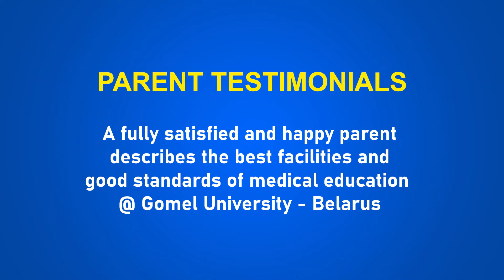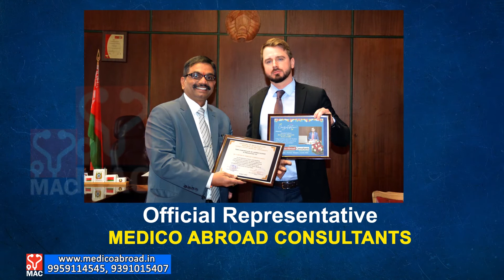The parent Dr. B.Thejovani describes the best facets of MBBS @ Gomel University, Belarus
For MBBS aspirants, Belarus country is the best choice destination and Gomel State Medical University is the most renowned for its quality medical education. Medico Abroad Consultants, Hyderabad, India function as the official representative for admissions from India.

Having 18 years of rich experience in medical admissions to top grade foreign medical universities; directly linked to universities; operating from own premises in prime location of Jubilee Hills, Hyderabad, India; and guiding innumerable middle income group students fulfil their dream to became Doctors at affordable costs.. the firm 'Medico Abroad Consultants' earned household name by word of mouth and achieved wide reputation among parents and students in twin Telugu states as well as across India. The Brand ' Medico Abroad' standards for Reliability, Trust and Quality of Services. Students and their Parents are welcomed as members of ever expanding " Medico Abroad Family".

Gomel State Medical University, Belarus has high reputation of top grade medical education in Europe. With 100% attendance system,  Teacher ratio @ 1:10, Highly qualified teaching faculty with credentials of international exposure, Campus coaching program by Indian faculty for FMGE/USMLE training, American Observer ship program from 4th year onwards, there is tremendous scope for high academic achievement by students besides bright career in Europe / US / India.  Gomel State Medical University with more than 400 Indian students is the Best Choice for MBBS studies by Indian Students as it offers quality education at affordable fee.

For Admission inquiries to MBBS in Belarus visit Medico Abroad Office at Jubilee Hills, Hyderabad, India or Contact Mob: , 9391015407 | E-mail